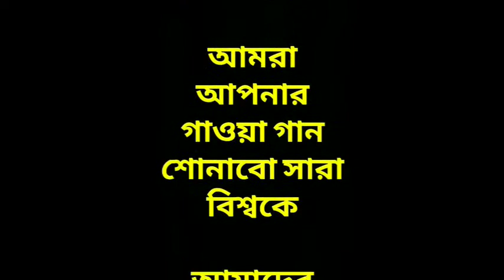"গানের ওপারে" আপনাদের প্রিয় গানের অনুষ্ঠান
Moni enterprise

Bengali song